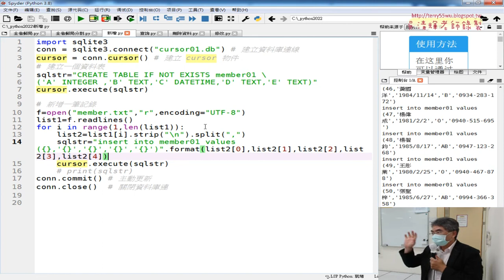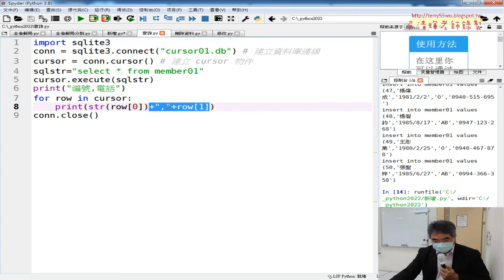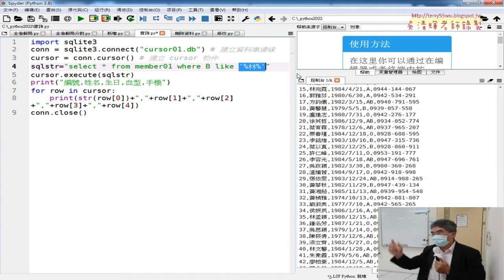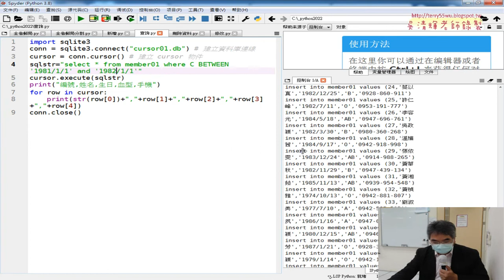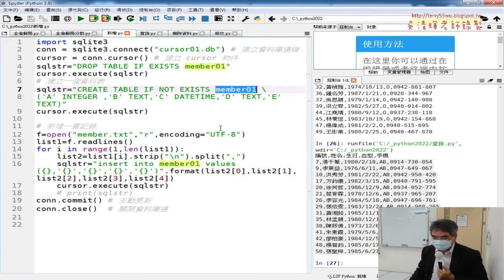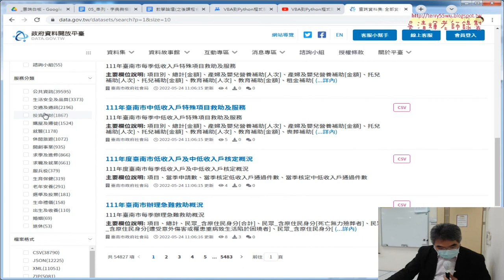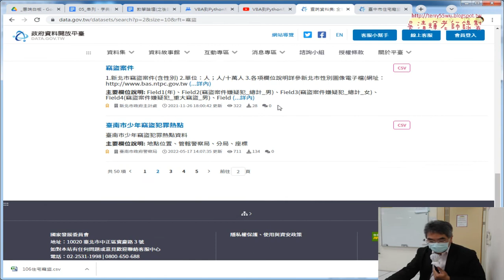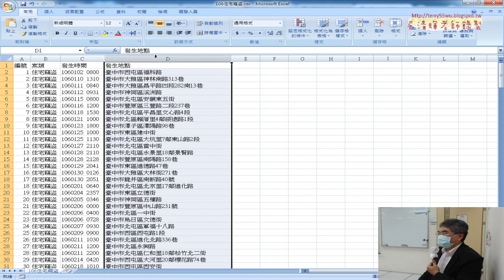04 資料查詢與開放資料練習